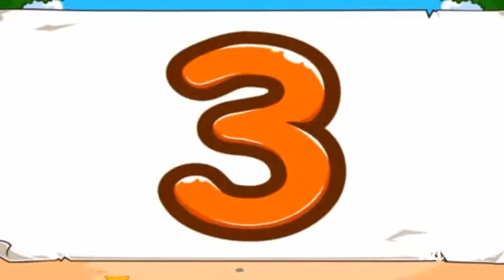CARA CEPAT BELAJAR ANGKA UNTUK BALITA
Video ini sangat membantu anak biar cepat bisa mengenal angka